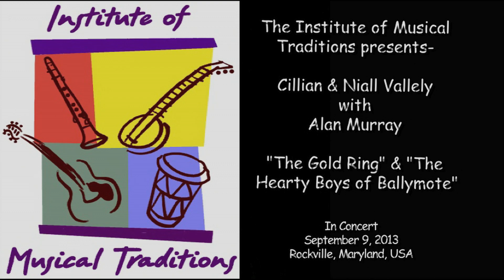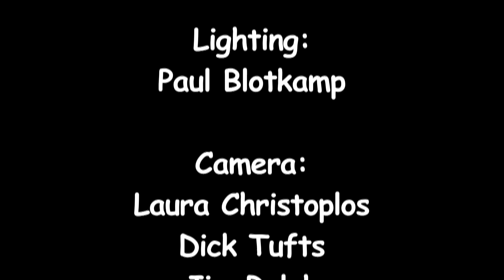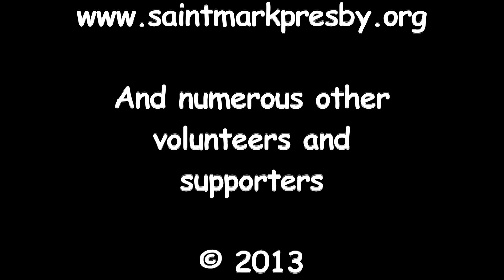"The Gold Ring" & "The Hearty Boys of Ballymote", Cillian & Niall Vallely w Alan Murray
"The Gold Ring" & "The Hearty Boys of Ballymote", performed by Cillian & Niall Vallely with Alan Murray in concert at the Institute of Musical Traditions Rockville, Maryland, USA on September 9, 2013.

Niall and Cillian Vallely learned their music the old-fashioned way - from their parents Brian and Eithne, who founded the Armagh Pipers' Club, a group that for over three decades has fostered the revival of traditional music in Ireland's north.

His father Brian plays the Uilleann pipes and mother Eithne the fiddle, but Niall instead took up the concertina, an instrument not usually associated with music from Ulster. His fearless exploration of the concertina's undiscovered capabilities has helped redefine its role in Irish music. Based since 1988 in Cork City, Niall was a founding member of the well-known group Nomos.  He has performed in recent years with piping great Paddy Keenan, bluegrass mandolinist Tim O'Brien, and singer Karan Casey, his partner in life as well as music. Niall's solo recording Beyond Words was released in 1998 to much critical acclaim.

Cillian took up his father's instrument and polished his skills with tutelage from the late Armagh piper Mark Donnelly. His mastery of chanter, drones and regulators, and of all the accents and moods of the traditional piping idiom, place him in the first rank of today's Irish pipers. Cillian now tours with the group Lanasa, and has also performed extensively in America with groups such as New York's Whirligig and Paddy O'Brien's Chulrua, and has appeared with fiddler Seamus Connolly, Riverdance on Broadway and Tim O'Brien's The Crossing.

Sound: Art Eisner, Dave Eisner, Dave Richardson

Camera:  Dick Tufts, Jim Ralph, Laura Christoplos